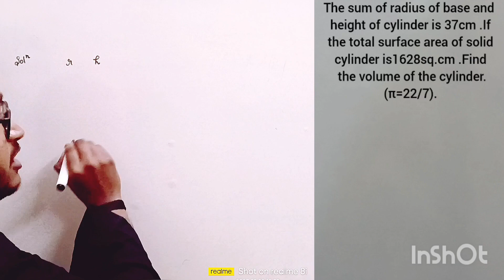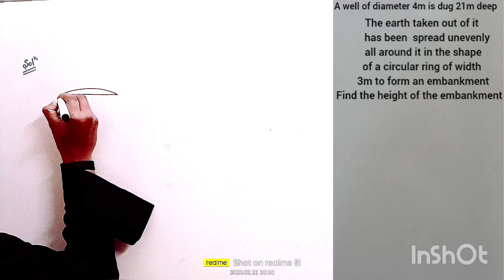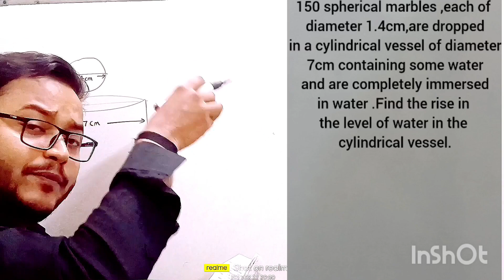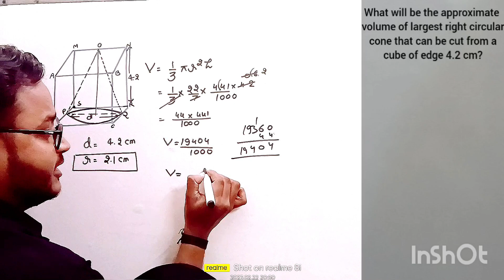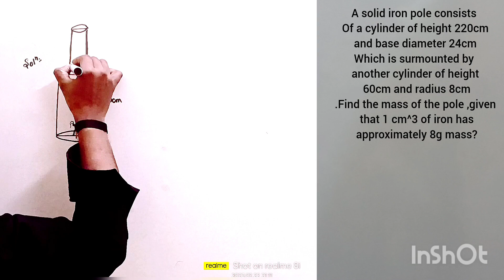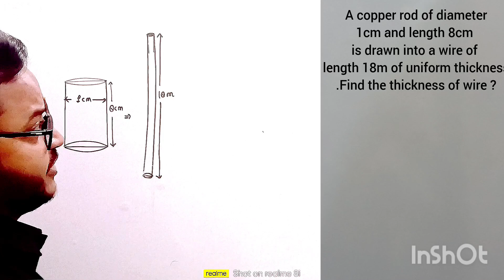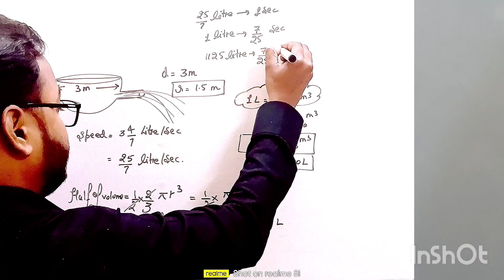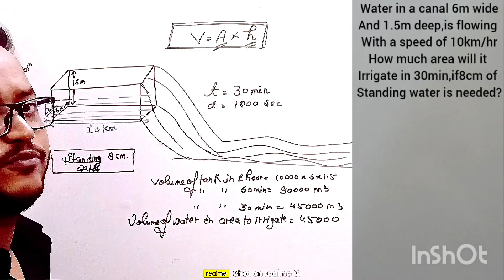SURFACE AREA AND VOLUME NCERT TOP QUALITY PREVIOUS YEAR QUESTION#CONCEPT AND SOLUTION.